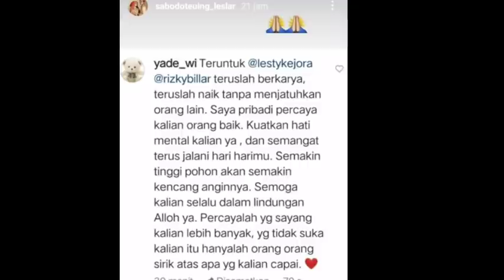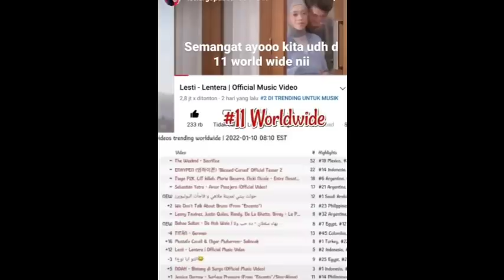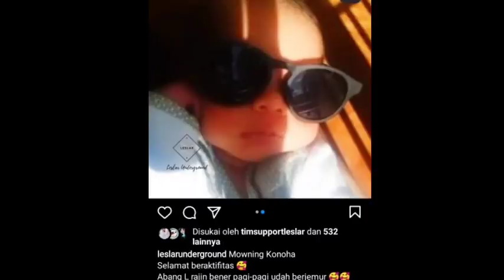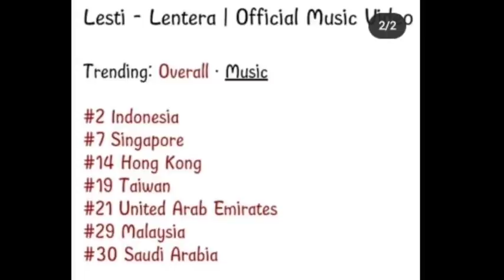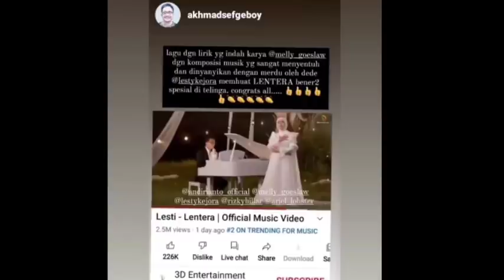KERREN LAGU LESTI TRANDING 11 DUNIA IBU HARSIWI DAN RAFI AHMAD GERCEP BILANG BGINI